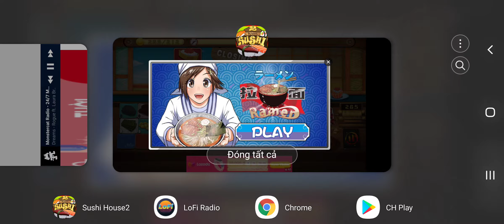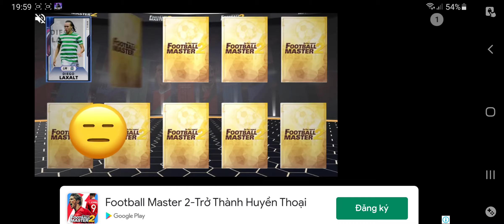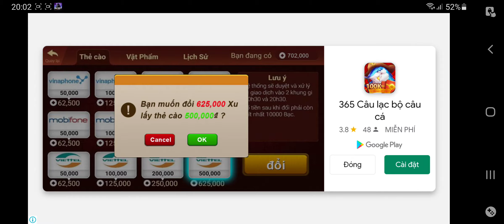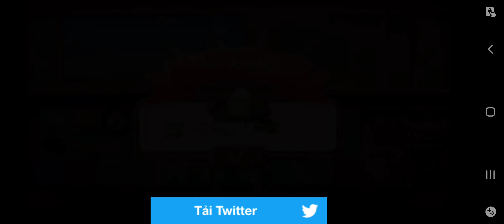Super lofi Sushi House2